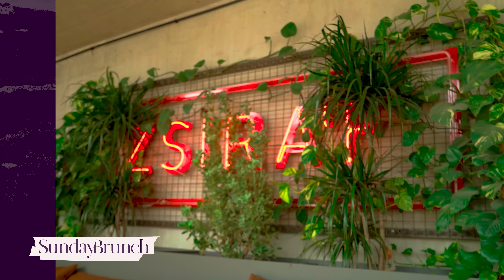Scherer Péter: Nagyon durva, hogy nincs ott ember, és ez így mászkál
Nevetés és dráma. Ezt ígéri a mai Sunday Brunch. Mindez, persze, nem azért alakult így, mert két színművész beszélget az élet dolgairól. A vendég Scherer Péter, aki kérdez: Csiby Gergely.